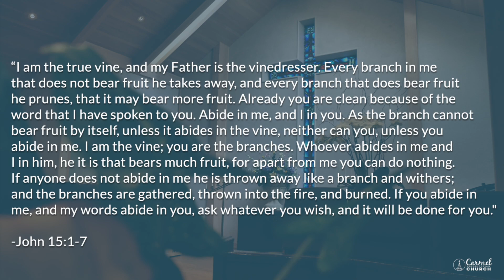4/26/20 - Jesus the I AM: The Vine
In the coming weeks we'll offer some Bible studies, prayer times, and group discussions online. We want to encourage you to take a leap of faith and share this message. You just may introduce someone to the Lord over the storms!

3 Things You Can Do:
-PRAY: Please pray with us in this season on your own, in small groups, and online with us.

-GIVE: Please continue to support our ministry. You can give online, mail a check, or visit our office. Online giving